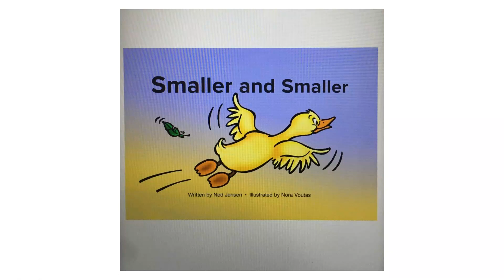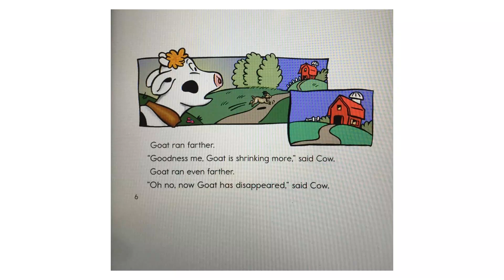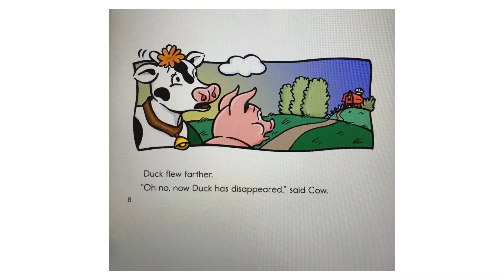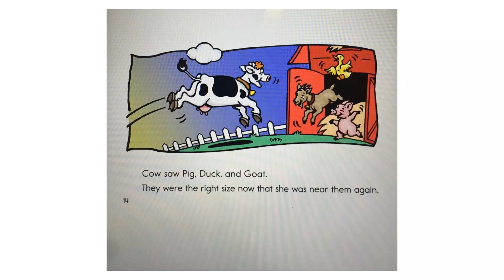8岁读书系列 Mason's book 47: Smaller and smaller (2-4-2024)